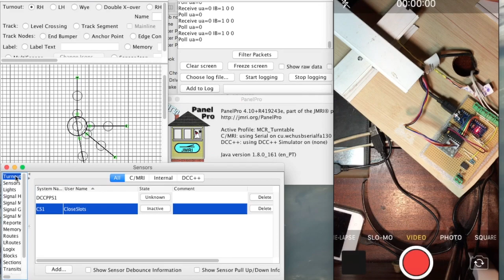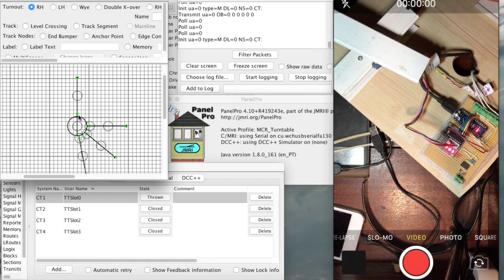DIY Model Railroad Turntable Arduino CMRI and JMRI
This video show’s JMRI controlling a turntable. The turntable, per si, doesn’t exist yet, so I put together a rotating platform just to test the software and hardware concept.

The video language is Portuguese, per request, I had sub-titles so you all can follow. In the next videos I’m going to try and speak with my poor english :)

What I setup here is an Arduino, running CMRI sketch / protocol, connected to JMRI with in turn is controlling an Indexed Model Railroad Turntable.
I used extremely cheap components, like the Stepper 28BYJ-48, and everything works very nicely.
If you use some kind of model railroad computer control this solution can be incorporated into you existing stuff like your DCC controller and commanded by your usual throttle.

This was made possible by using the great work done by Michael Adams (madleech), you can see his work
Also you should check out the CMRI related work of this two other guys: